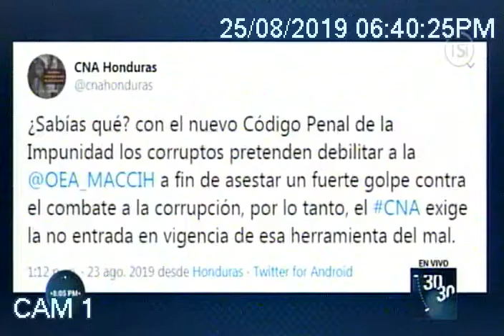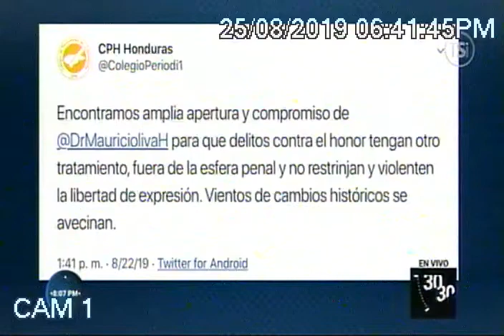Programa 30/30: Puesta en marcha del Nuevo Código Penal